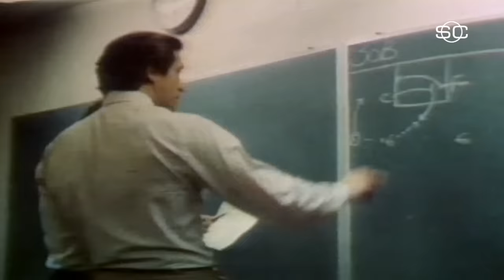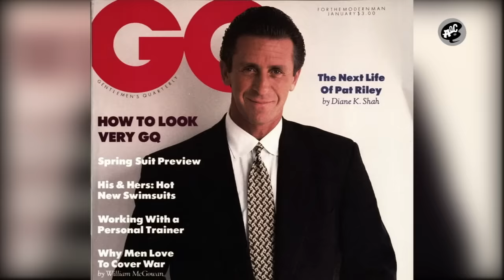Pat Riley opens up about his Hall of Fame career | The Art of Conversation with Dan Le Batard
Pat Riley joins Dan Le Batard for the first SportsCenter Special: The Art of Conversation. The legendary coach, executive, and nine-time NBA champion discusses:
(1:45) The "greed" of winning and his competitive spirit
(3:20) His favorite NBA championship
(6:00) His relationship with his parents
(6:48) His car collection
(7:33) His upbringing and how it helped shape his life
(10:00) His controversial departure from the Knicks
(12:00) His relationship with his wife Chris and his family
(16:10) When his ego got in the way of his career
(17:10) How he almost retired after losing to the Knicks in 1999
(17:47) His relationship with Alonzo Mourning